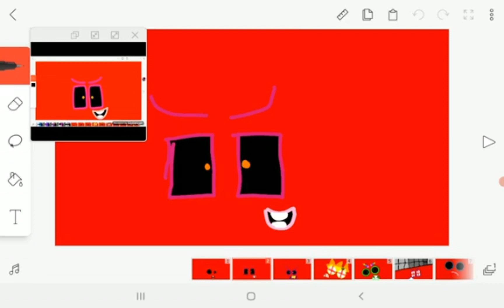Numberblocks 1100 To 1900 Jumpscares